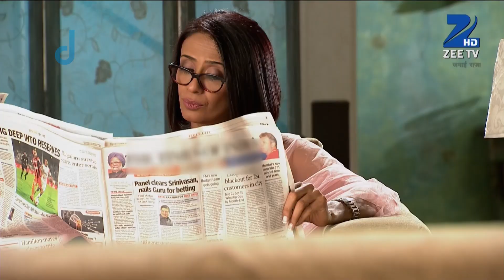Jamai Raja - Webisode - Ep - 226 - Zee TV